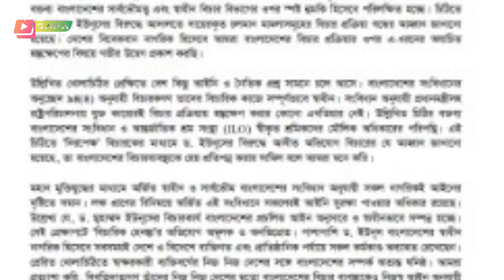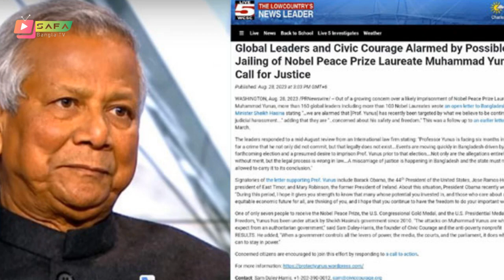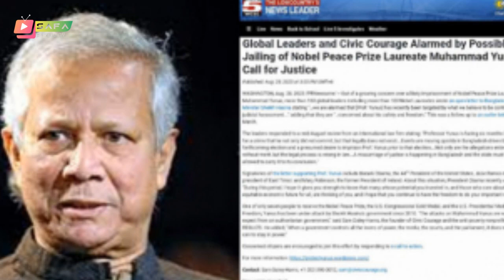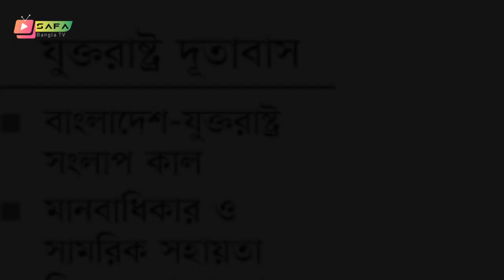Bangla News 05 September 2023 Bangladesh latest news Today bd update news SAFA Bangla news Update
*** ANTI-PIRACY WARNING ***